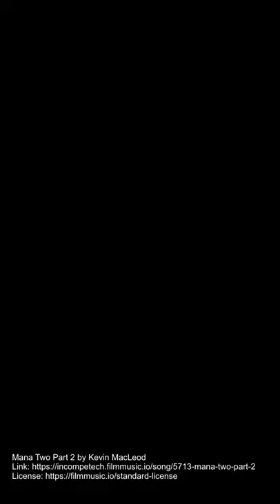30-seconds of Zen with a black-capped chickadee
Black-capped Chickadees are mostly non-migratory and are family common in Saskatchewan. They love peanuts as it turns out, so we have been helping a little family get ready for the long cold winter.